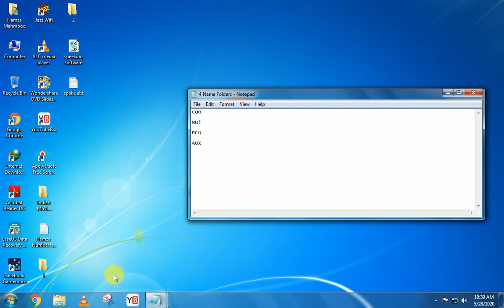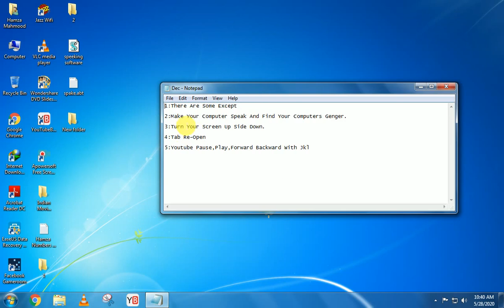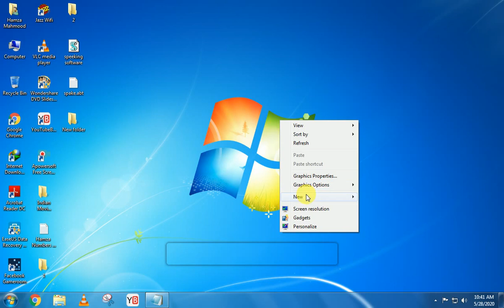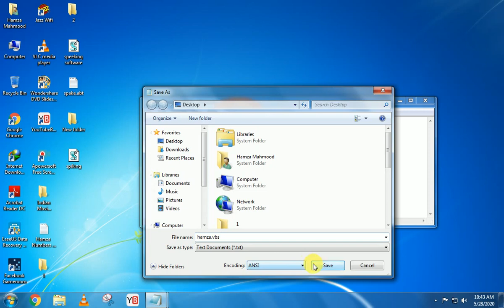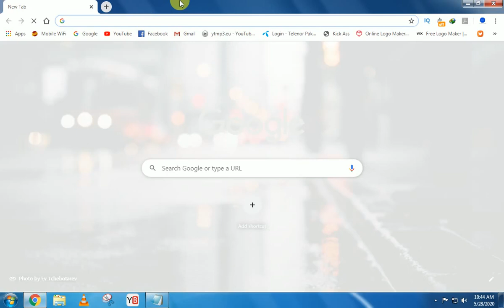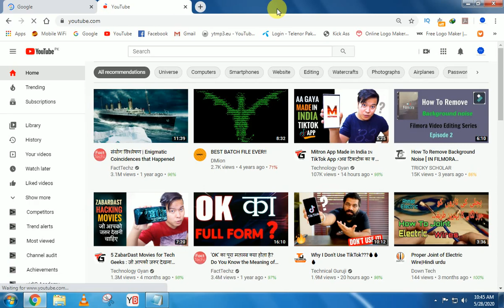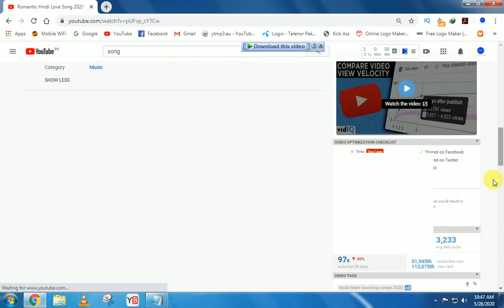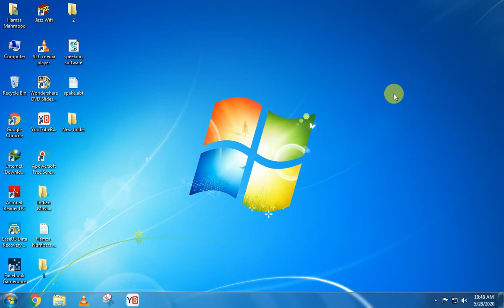Top 5 Computer Tricks That You Must Know | Hamza Information Technology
Challenger 4 Folder  Names Bana Ka Dakha

1:Con
2:Nul
3:Prn
4:AUX

1:There Are Some Except

2:Make Your Computer Speak And Find Your Computers Genger.

3:Turn Your Screen Up Side Down.

4:Tab Re-Open

5:Youtube Pause,Play,Forward Backward With Jkl

Hamza Mahmood

©Hamza Information Technology - 2020